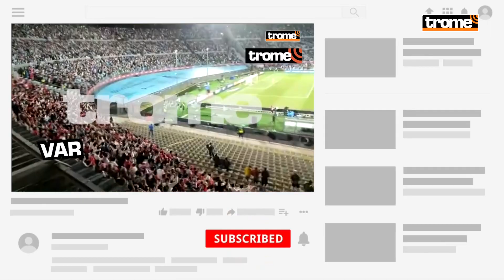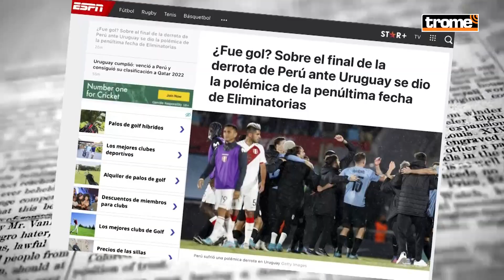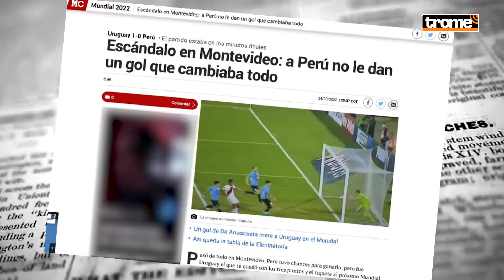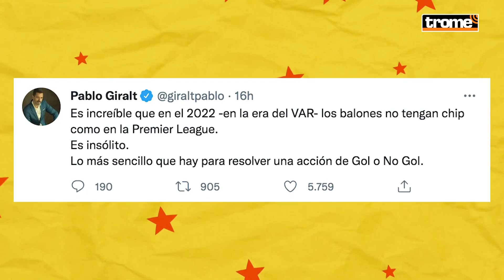Así reaccionó la PRENSA INTERNACIONAL e HINCHAS de todo el mundo ante el PERÚ vs URUGUAY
La polémica jugada en el partido Perú vs Uruguay fue aclarada por la Conmebol. Los audios entre el árbitro Anderson Daronco y el VAR ya fueron publicados con la finalidad de eliminar especulaciones de fraude. Sin embargo, la prensa internacional e hinchas de todo el mundo no están de acuerdo con la decisión del árbitro. 🔥